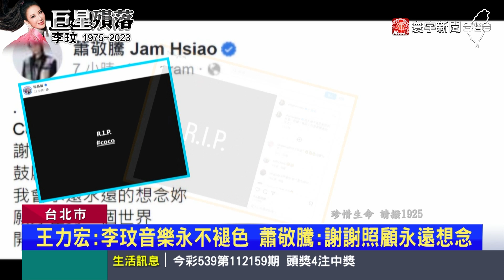李玟離世金曲成絕響！眾星臉書.IG紛PO文哀悼｜寰宇新聞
在李玟傳出離世消息後，許多與她曾經合作過的大咖明星都PO文哀悼。像是李玟生前最後一次登上小巨蛋的嘉賓，蔡依林說會永遠記得燦笑的妳，蕭敬騰也曬出過往合照，感謝CoCo照顧。還有許多歌迷，也湧入李玟粉絲專頁表達不捨，如今李玟當年熱銷的一首首金曲，成為絕響。